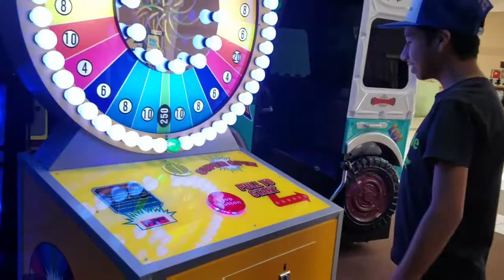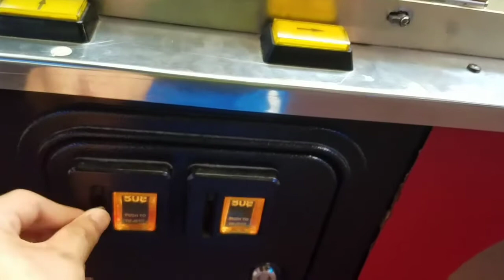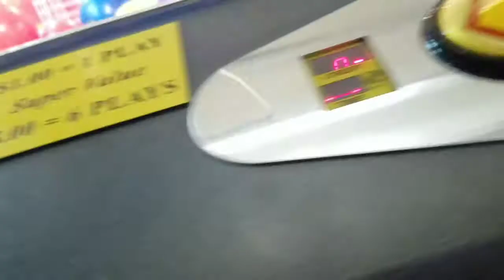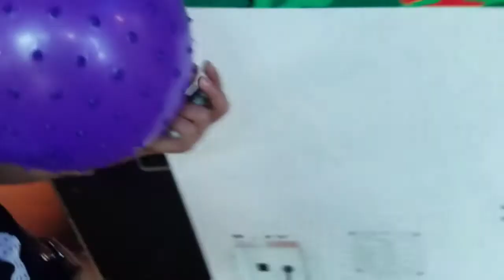Insane arcade jackpots (Arcade Adventure)